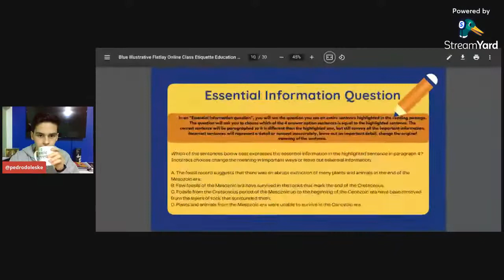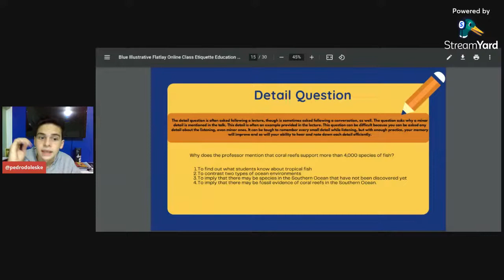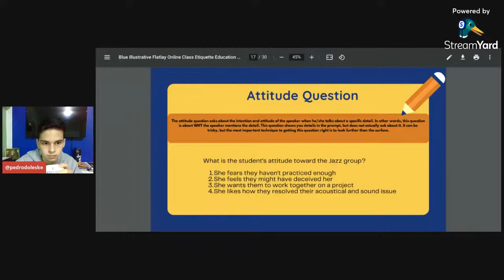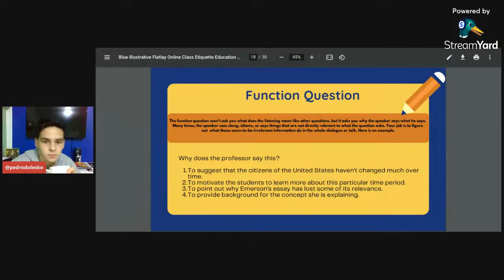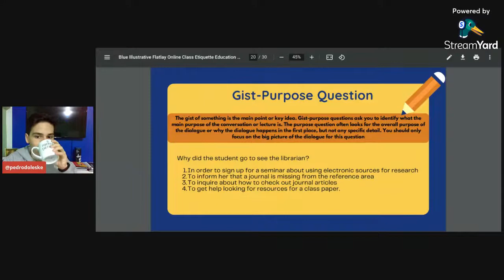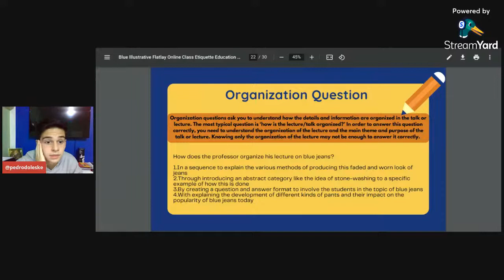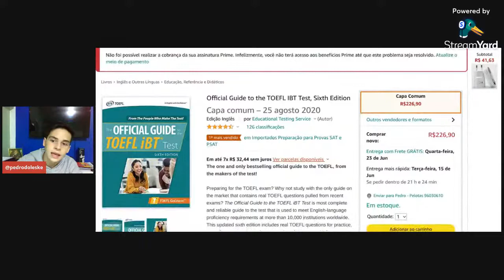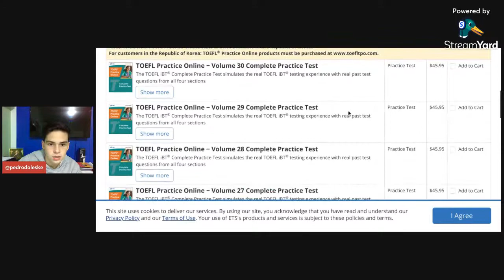Critical Concepts - TOEFL Listening | SAT e TOEFL Alumni M60